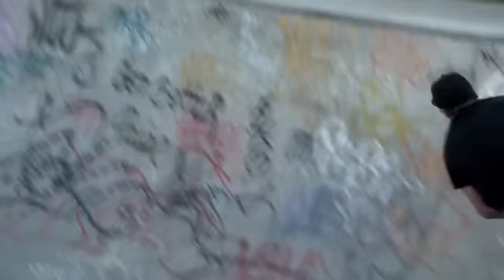Mislead Youth (Rough Cut)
Brett Watson Another Home Video Mislead Youth Rough Cut